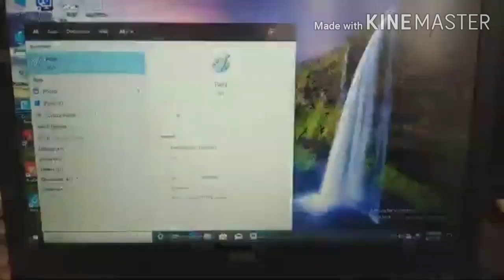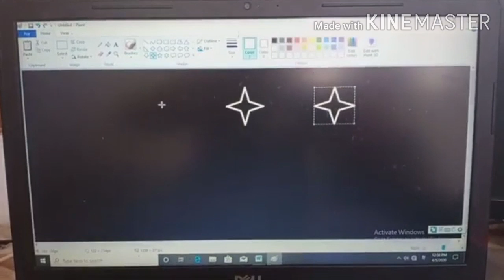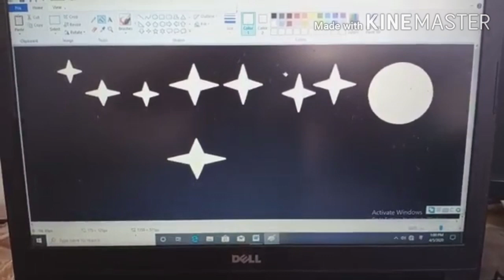Laptop mein painting Kaise banaen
Maine is video mein bataya hai ki laptop mein painting kaise banate hain